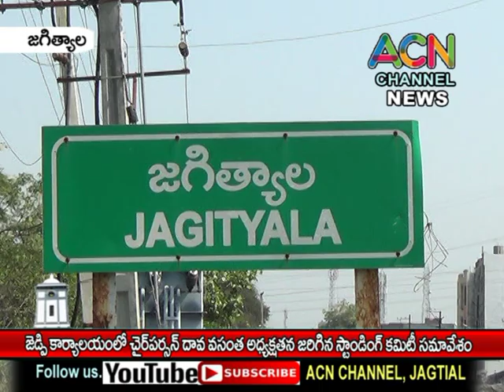జగిత్యాల జెడ్పి కార్యాలయంలో చైర్ పర్సన్ దావ వసంత అధ్యక్షతన జరిగిన స్టాండింగ్ కమిటీ సమావేశం